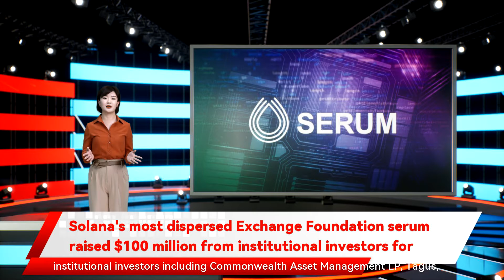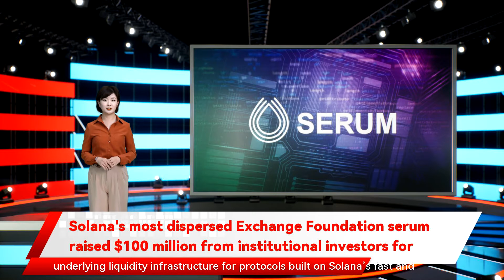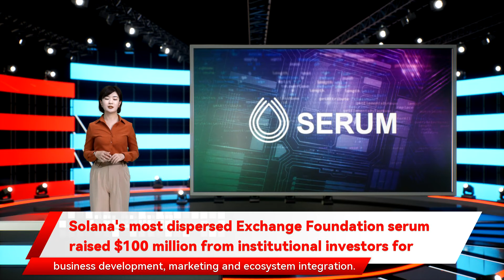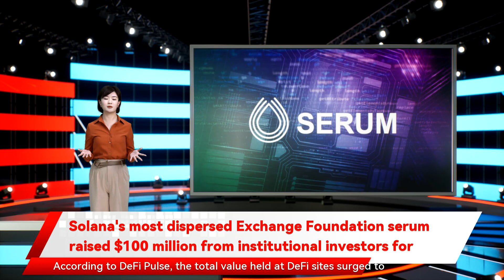Solana's most dispersed Exchange Foundation serum raised $100 million from institutional investors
development and innovation of the Serum ecosystem. Serum is a decentralized exchange and platform that provides the underlying liquidity infrastructure for protocols built on Solana’s fast and censorship-resistant blockchain. In exchange for the investment and growth of protocols built on the Solana blockchain that utilize Serum’s decentralized exchange and liquidity infrastructure. In addition and executives at Golden Tree Asset Management. The IEF is a community-led foundation that supports development on the Serum network. IEF said it will use the funding to help expand its network and position it as a core liquidity infrastructure provider. The foundation will also use funding proceeds to support the growth Solana's most dispersed Exchange Foundation serum raised $100 million from institutional investors for expansion In just a few years JHL said. The remaining 85% will go to the Serum foundation itself to fund the exchange’s operations. The fund focuses on several key areas of growth across the Serum network providing funding and developmental support to up and coming Serum ecosystem projects such as DeFi JHL said. Serum is a decentralized exchange platform built on the Solana blockchain that brings liquidity services of traditional finance to the decentralized landscape. It offers an on-chain central limit order book  that gives developers access to matching services and shared liquidity across all protocols building with Serum. Currently Over the last few months the Serum ecosystem has experienced incredible growth. With over 7 projects built on Serum which supports projects utilizing the exchange’s liquidity infrastructure and capabilities investors get a variety of tokens and Zeta Markets amongst others. Applications on Serum now account for more than $2 billion of the total net value of all assets held by various DeFi applications each leverages and contributes to its liquidity pool and trade volume. We are excited at this news and look forward to working together with other community members to further position Serum as the core liquidity infrastructure provider in the Solana ecosystem and beyond.